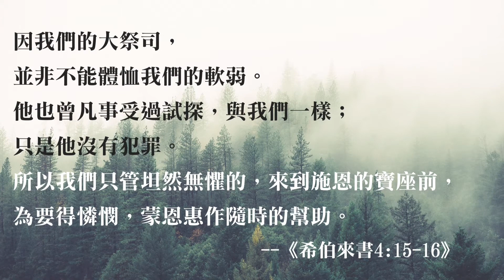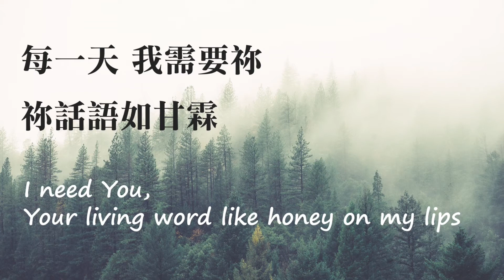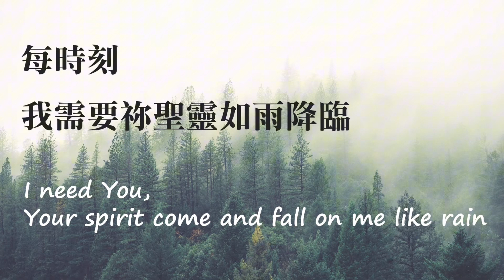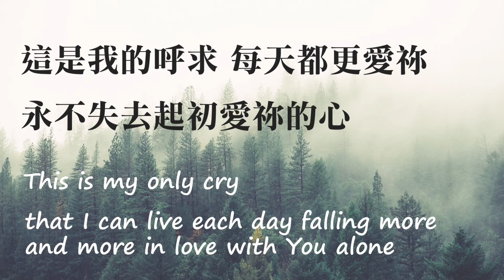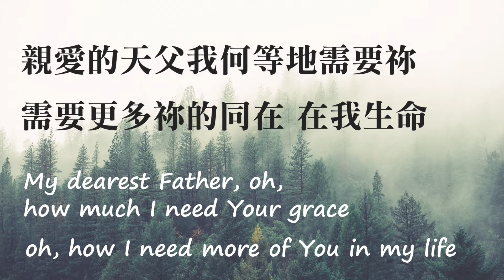每一天我需要祢 ( I Need You) | 讚美之泉 | 中英歌詞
【每一天我需要祢】| 中英歌詞 | 讚美之泉敬拜讚美 (21) 我要看見

團體 : 讚美之泉  (Stream of Praise)
演唱Credit: 每一天我需要祢 I Need You // HTBB 敬拜